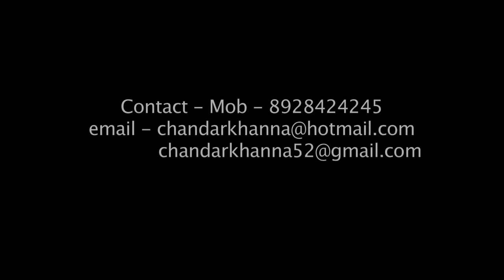FTII's Alumnus Chandar Khanna Teaching Acting